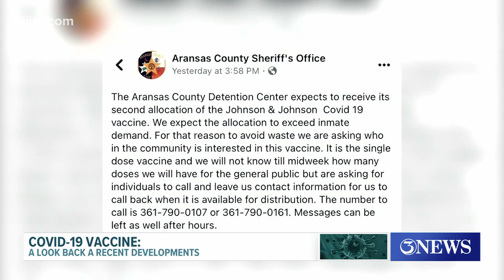The latest on COVID-19 vaccination efforts in the Coastal Bend and across the state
3News spoke with the public health director and the Texas Department of State Health Services for the latest update.